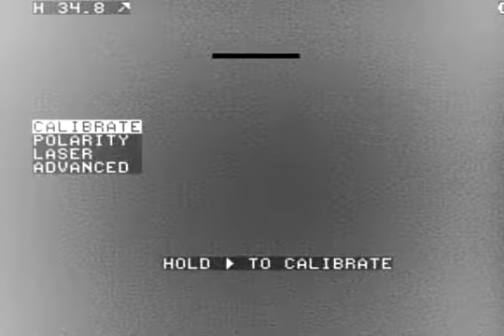Hunt 3 1 14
Thermal hog hunting